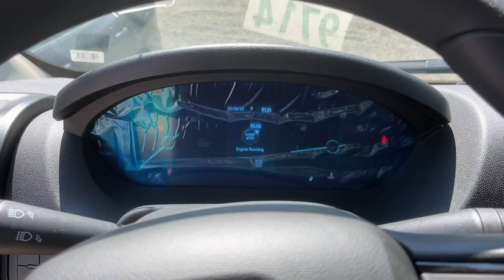2024 Ram ProMaster Danbury CT, New Fairfield CT, brookfield CT, New Milford, CT, Carmel, NY RE143529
Bright Silver Metallic Clearcoat New 2024 Ram ProMaster Tradesman available in 100 B Federal Road, Danbury, Connecticut at Danbury CJDR Kia. Servicing the Danbury, New Fairfield, Brookfield, New Milford, CT area.

#{MAKE}
#{MODEL}
2024 Ram ProMaster Tradesman - Stock#: RE143529

Bright Silver Metallic Clearcoat exterior and Black interior Tradesman trim. Keyless Start Bluetooth iPod/MP3 Input Back-Up Camera ENGINE: 3.6L V6 24V VVT TRANSMISSION: 9-SPEED 948TE AUTOMATIC... PASSENGER DOUBLE SEAT CLICK NOW!br /br /KEY FEATURES INCLUDEbr /Back-Up Camera Satellite Radio iPod/MP3 Input Bluetooth Keyless Start. MP3 Player Third Passenger Door Keyless Entry Steering Wheel Controls Electronic Stability Control. br /br /OPTION PACKAGESbr /PASSENGER DOUBLE SEAT QUICK ORDER PACKAGE 22B TRADESMAN W/PASS SEAT Engine: 3.6L V6 24V VVT Transmission: 9-Speed 948TE Automatic 4-Way Manual Adjust Front Passenger Seat Passenger Bucket Seat TRANSMISSION: 9-SPEED 948TE AUTOMATIC (STD) ENGINE: 3.6L V6 24V VVT (STD). Ram Tradesman with Bright Silver Metallic Clearcoat exterior and Black interior features a V6 Cylinder Engine with 276 HP at 6400 RPM*. br /br /Prices excludes tax title DMV and Dealer Fee of $1299. Price subject to  change without notice. Horsepower calculations based on trim engine configuration. Please confirm the accuracy of the included equipment by calling us prior to purchase. br /
QUICK ORDER PACKAGE 22B TRADESMAN W/PASS SEAT -inc: Engine: 3.6L V6 24V VVT, Transmission: 9-Speed 948TE Automatic, 4-Way Manual Adjust Front Passenger Seat, Passenger Bucket Seat CAA,DFH,ERF